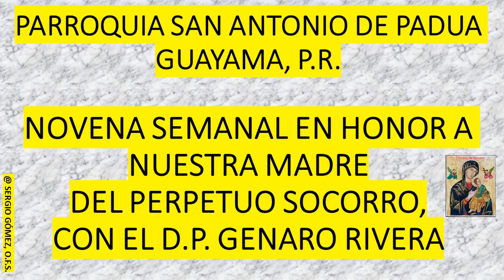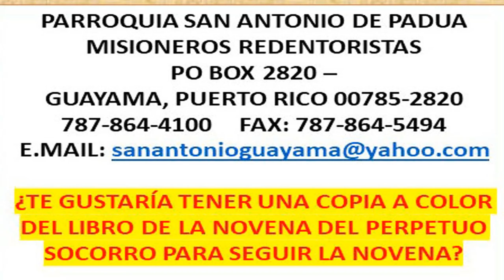NOVENA EN HONOR A NUESTRA MADRE DEL PERPETUO SOCORRO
PARROQUIA SAN ANTONIO DE PADUA GUAYAMA, PUERTO RICO